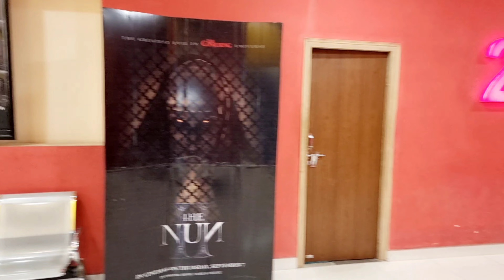Atharv shikhar gaye jawan movie dekhne jawan AS vlogs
Atharv shikhar gaye jawan movie dekhne  AS vlogs @amisharma5251  Mera nam amit sharma hai m  or mere sat mere bete  atharv or shikhar bhi aapko mere video me dikhayenge  i hop aapko hamara channel  pasand aaye ga

Plzz Sport my channel

AS vlogs

Good bles you 🙏